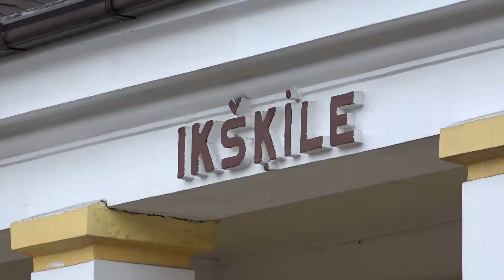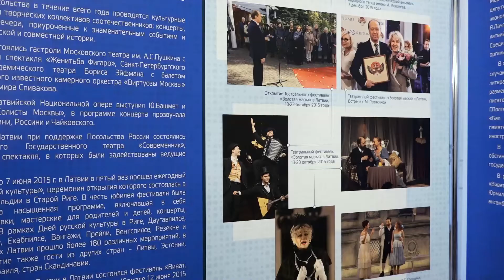Празднование Дня дипломатического работника в Посольстве России в Латвии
Видеоматериал пресс-службы Посольства России в Латвии о праздновании Дня дипломатического работника 10 февраля 2016 года